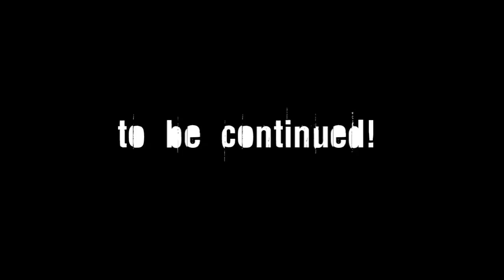Cthulhu Saves the World :: Ep1 :: The Hero Raises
An "evil" wizard curse Cthulhu and seals away all of Cthulhu's powers.  the only way to break the curse is to become a true hero.